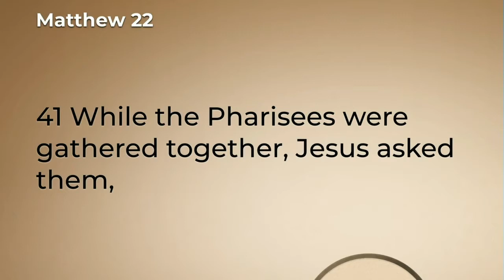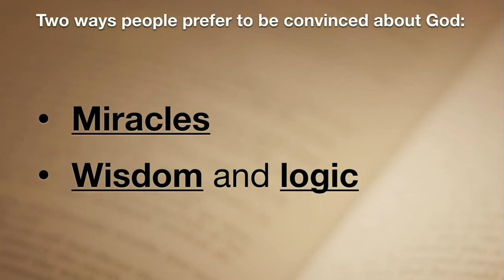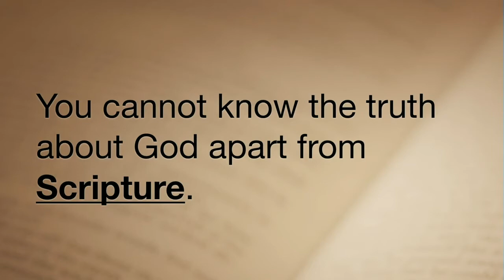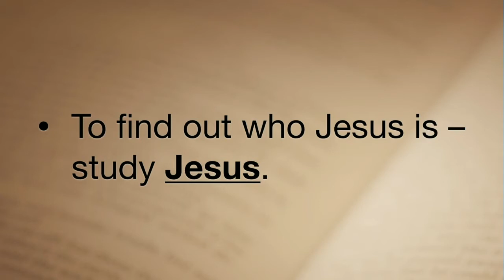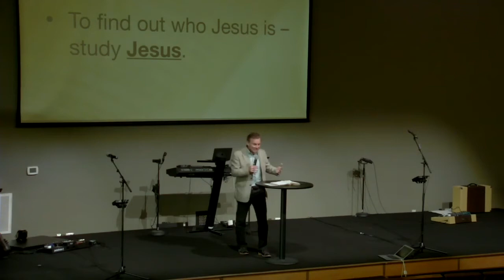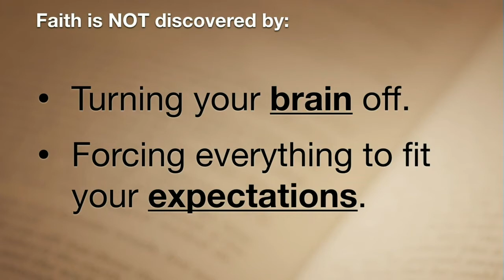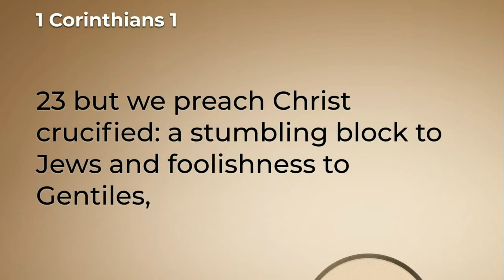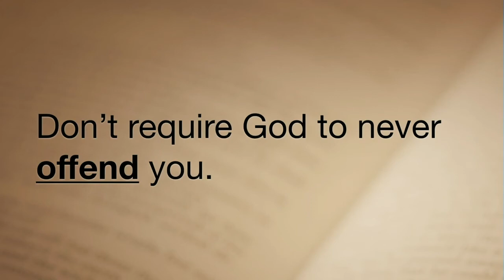Arguing With Jesus Episode 4 - About Jesus